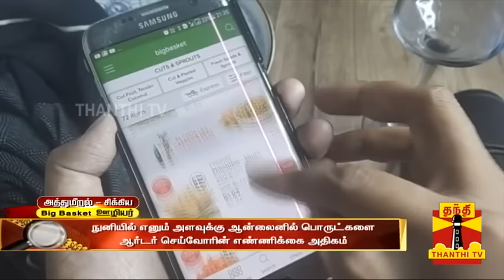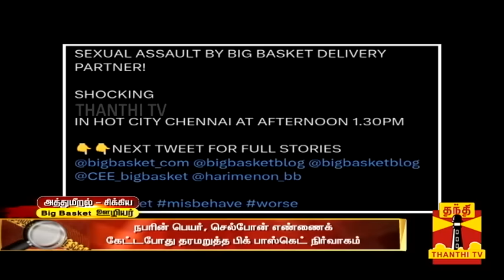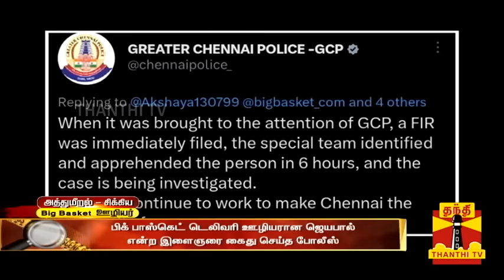மளிகை பொருட்களை ஆர்டர் செய்த பெண்ணுக்கு Big Basket டெலிவரி ஊழியர் செய்த கொடூரம்! | Bigbasket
மளிகை பொருட்களை ஆர்டர் செய்த பெண்ணுக்கு  Big Basket டெலிவரி ஊழியர் செய்த கொடூரம்! சென்னையில் அதிர்ச்சி! | Thanthi TV